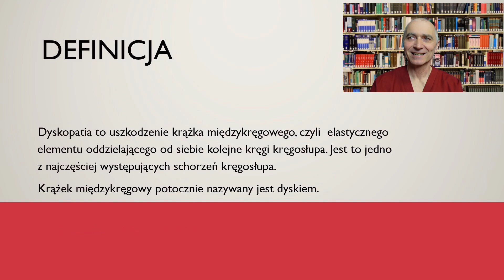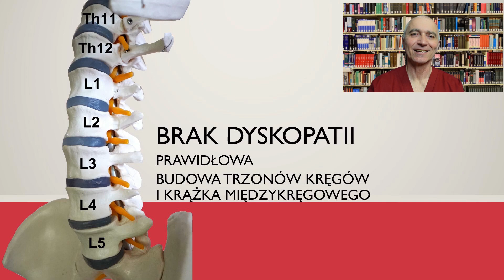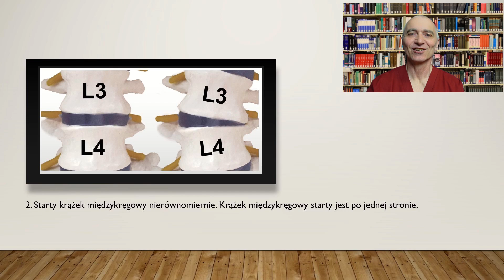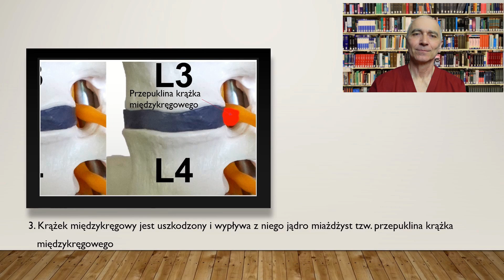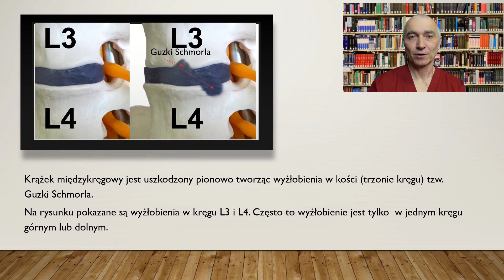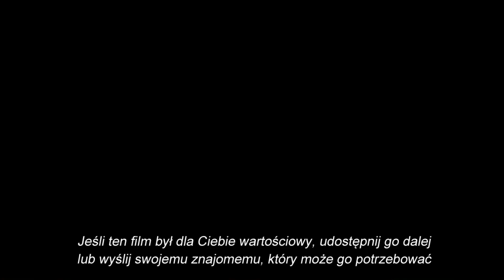Dyskopatia - 4 podstawowe rodzaje - zrozum swój kręgosłup i żyj w zgodzie ze swoim kręgosłupem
W tym filmie poznasz 4 podstawowe rodzaje dyskopatii. Pozwoli Ci to lepiej zrozumieć swój kręgosłup, a przez będziesz wiedział co możesz, a czego nie możesz robić ze swoim kręgosłupem lub na co musisz uważać.
Dzięki temu masz dużo większe możliwości dobrania odpowiedniego zdrowego stylu życia dla możliwości Twego kręgosłupa.

O mnie:
Nazywam się Janusz Danielczyk. Jestem 62-letnim fizjoterapeutą, który sam wyleczył swój kręgosłup i przemienił się na w pełni sprawnego młodzieńca. Lecząc swój kręgosłup zrozumiałem, że fundamentem sukcesu leczniczego jest właściwa diagnostyka, a o konkretnym sukcesie decydują szczegóły diagnostyczne oraz zachowanie pacjenta w różnych testach. Stąd bardzo dużo wagę przywiązuję do bardzo szczegółowej diagnostyki funkcjonalnej pacjenta.

Jeśli chcesz zmienić siebie, odzyskać swoje zdrowie, to zapraszam to wspólnej podróży po zdrowie. Pomogę Ci wrócić do zdrowia i sprawności tak daleko, jak tylko zezwoli Ci na to Twoje ciało.

Jeśli potrzebujesz więcej informacji to zapraszam do:

Gabinet Fizjoterapii
Janusz Danielczyk
Toruń